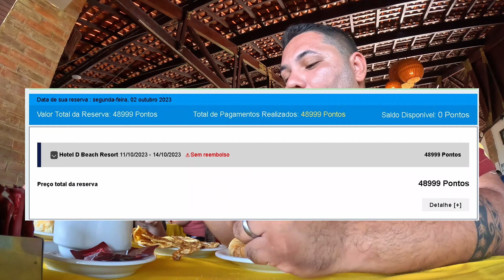ME HOSPEDEI EM UM RESORT COM MILHAS AEREAS EM NATAL -RN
No Vídeo de hoje mostro o Resort que ficamos hospedados em Natal no Rio grande do norte, e isso tudo usando milhas aéreas !

Sim isso é possível e gostamos muito dessa experiência, se você quer que eu faça um vídeo falando como você também pode se hospedar com milhas aéreas coloca nos comentários.